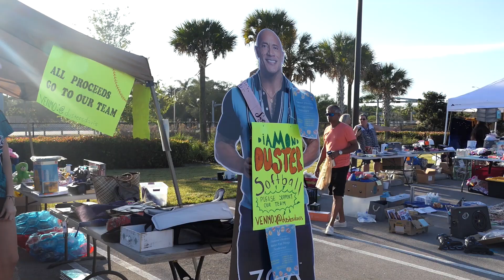2023 Spring Garage Sale Recap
Our community-wide garage sale on Saturday, March 28, 2023 was a success. It was definitely a beautiful day to explore and shop for great bargains. The next community garage sale will take place in the fall.